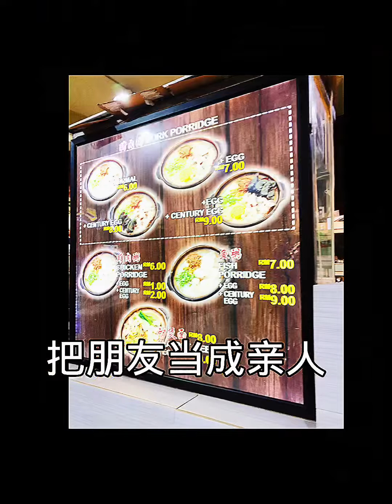【Premier Food Republic】古晉大食代美食廣場越夜越熱鬧~🦞🦞🦞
🏡:24hours
Premier Food Republic
Jalan Lapangan Terbang
Kuching Sarawak
Kota kinabalu （코타 키나발루）
Malaysia
# Sabah Coffee#restaurant
kota Kinabalu#Malaysia food
@薯條小助手# 笔记灵感
不回家吃不到[话题]#